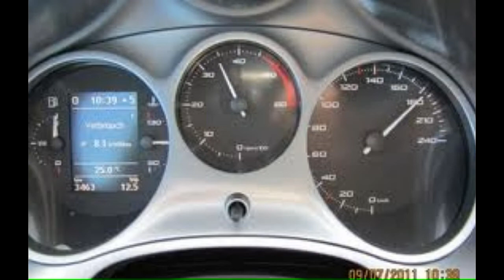Texas Sky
Original song by Weston Gentry